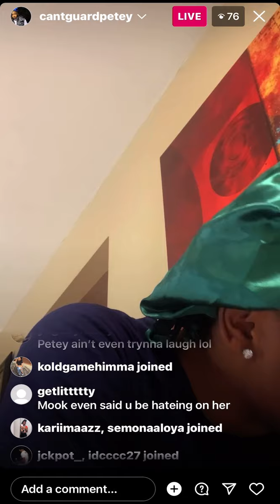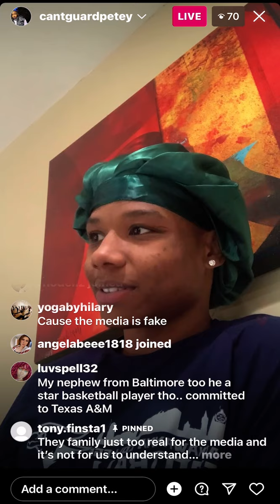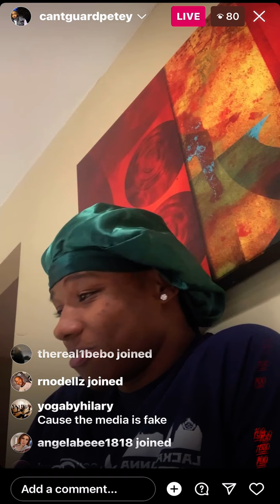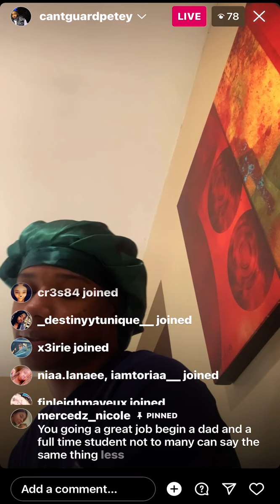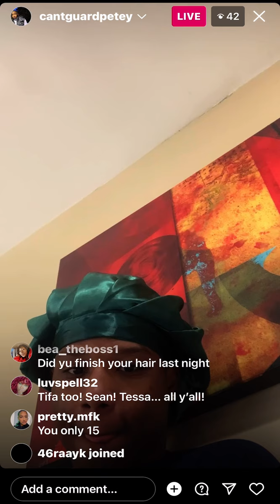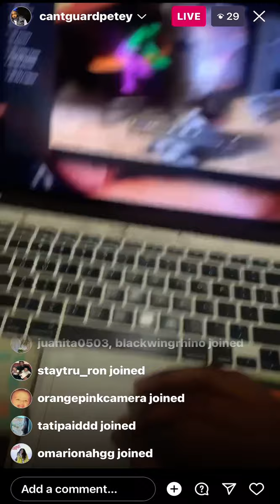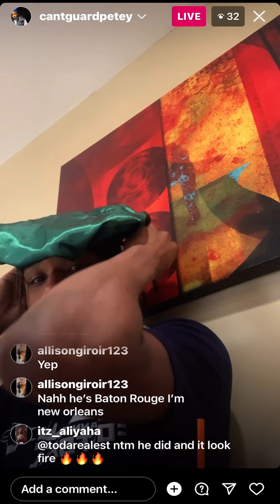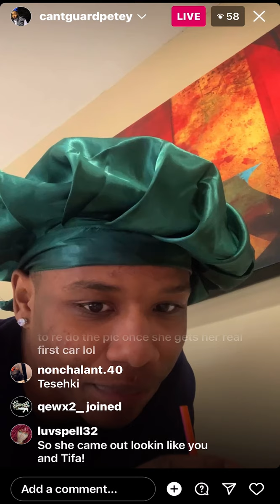Chrisean brother answer questions on live. Talks about father hood, school, family life & more!